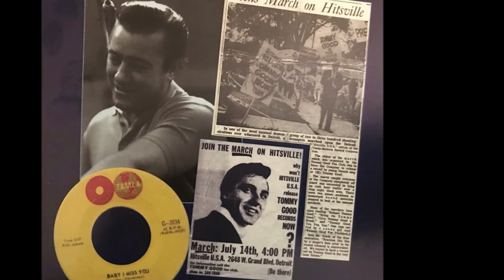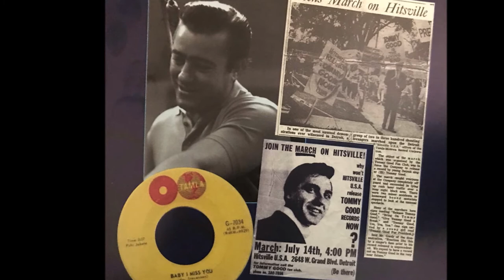Motown Treasures: Tommy Good - Give Me Something (with The Andantes)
Written by Clarence Paul. From the anthology "The Motown Collection - Tommy Good.
Tommy never achieved major chart action, but did some wonderful output for Motown Records. Here he is backed by Motown's studio background singers, the fabulous Andantes.

Come join us at my Facebook group devoted to the fabulous background singers, The Andantes, to discuss their work. Member Louvain Demps and author Vicki Wright are there to help answer any questions you might have - copy and paste this